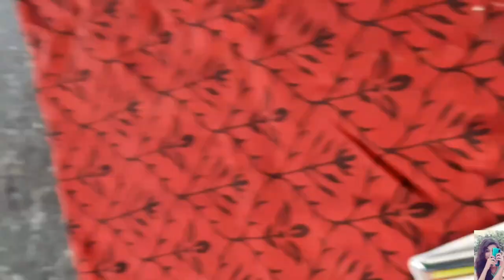easy way canvas painting/canvas painting for beginners/step by step acrylic painting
Hi... today I'm going to show you how to paint a camvas with acrylic paint, its very easy to everyone
Simple way for painting...let's we start》》go to video

comments for any suggestion and ideas (your always welcome🥰)